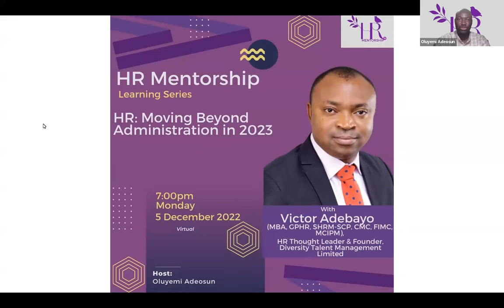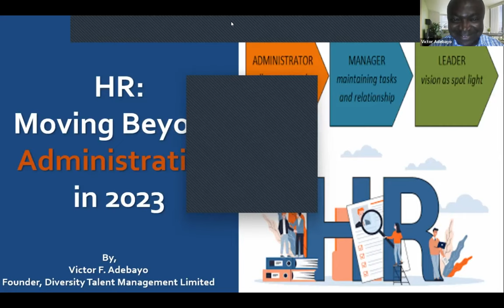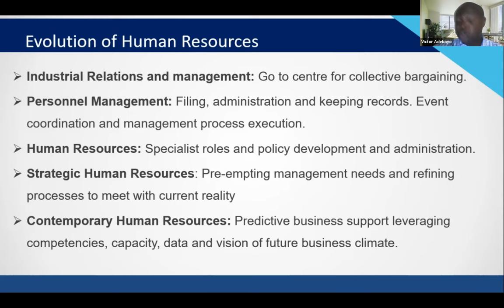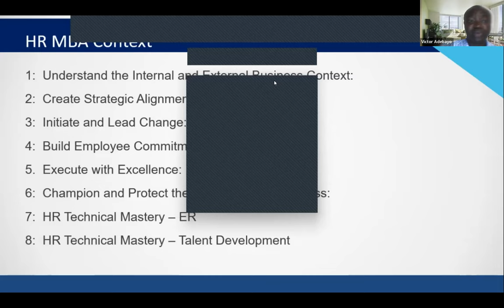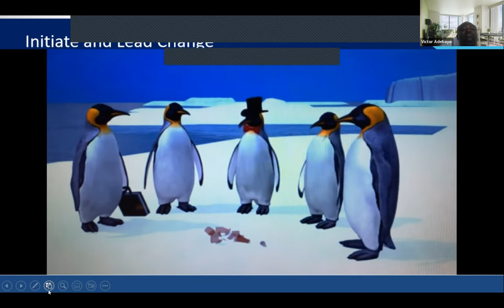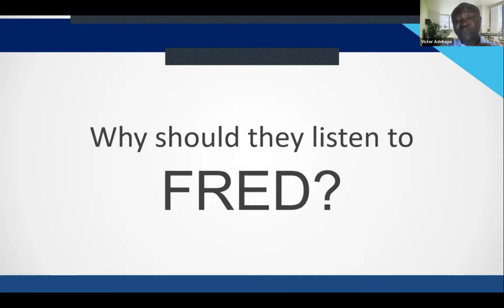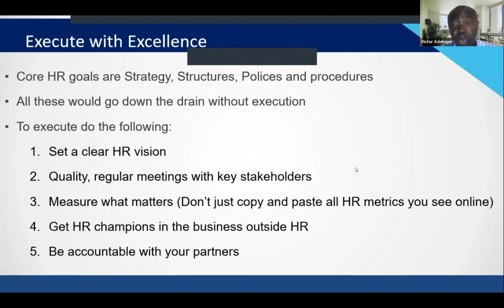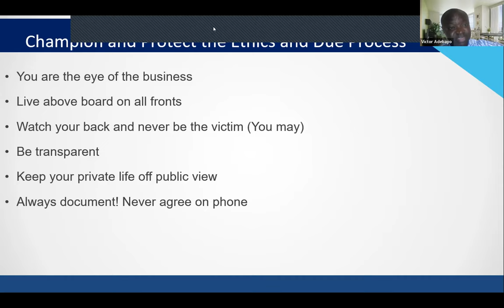HR Moving Beyond Administration in 2023